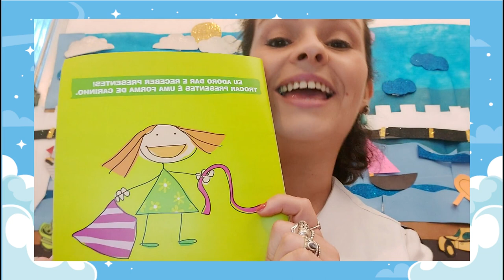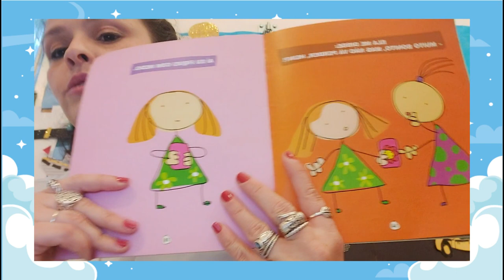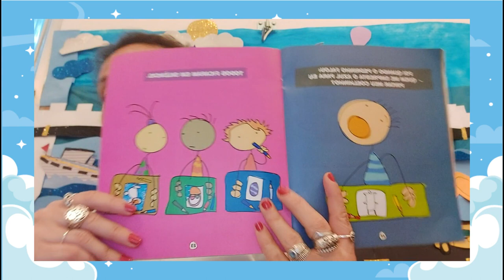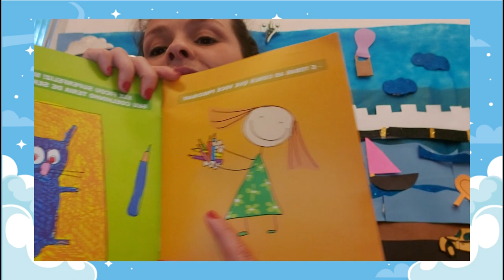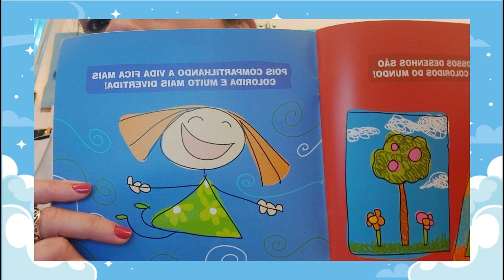Hora da História - Bibi compartilha suas coisas